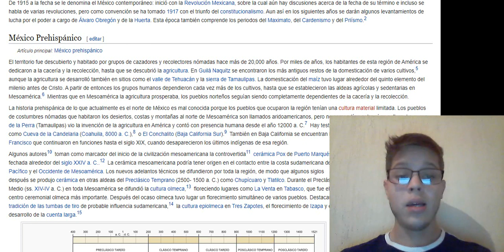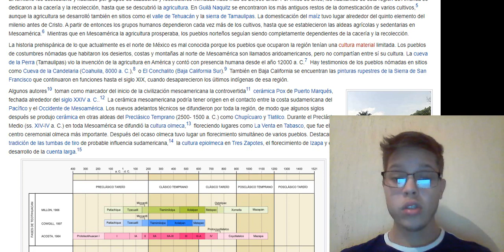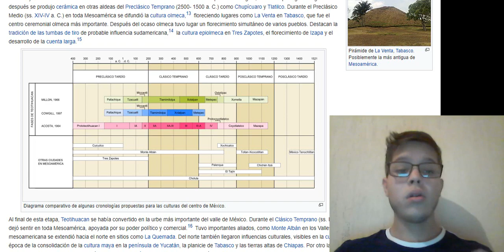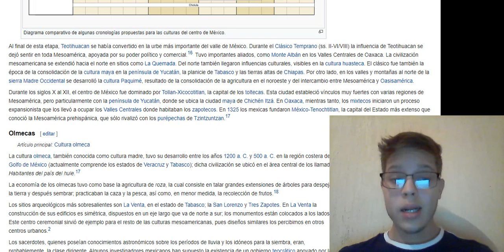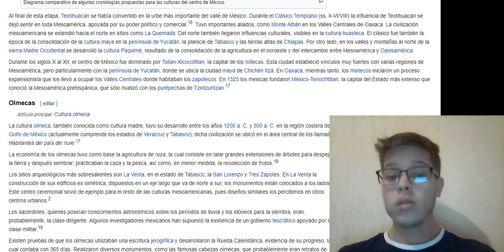México Prehispanico Historia de mexico